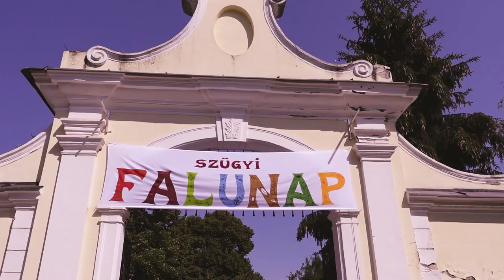SZÜGYI FALUNAP 2022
Szügy Község Önkormányzatának megbízásából a videót készítette: Tucsek Erika, Tucsek Laura